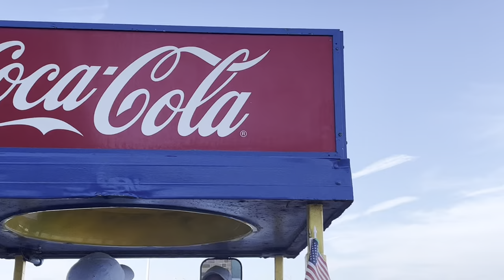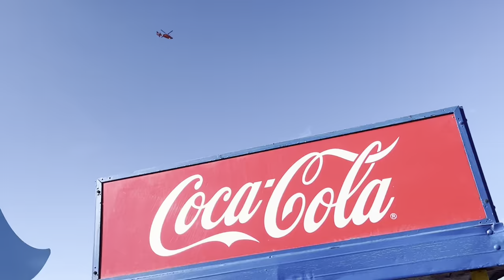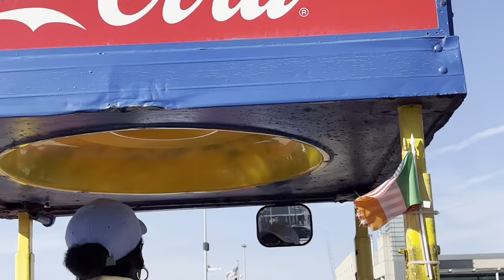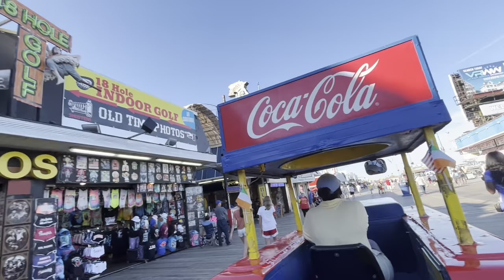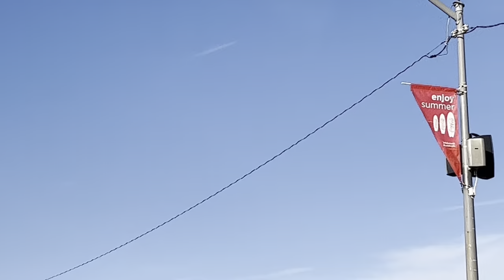￼Sightseer Coca-Cola Soda Tram Ride in Wildwood crest￼